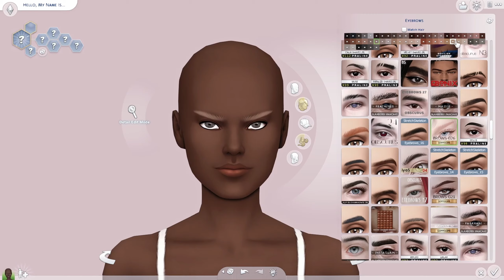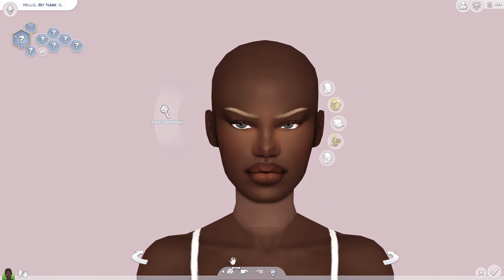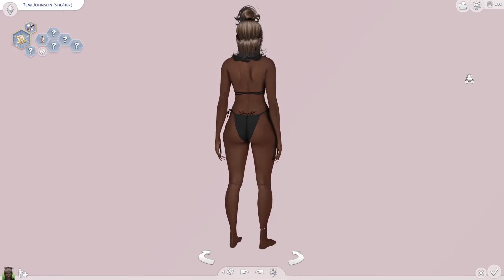Temi Johnson 🖤 | Create A Sim | The Sims 4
Simtok - Brownskiies
Origin ID - Brownskiies